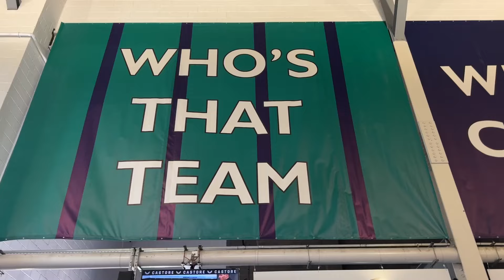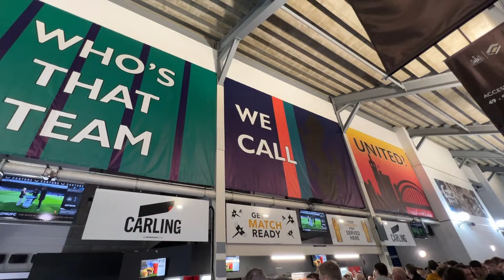Newcastle Not Leaving St James' | Increased 60000+ Capacity | NUFC Latest News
Newcastle United are staying at St James' Park after a 6 month feasibility study concluded that the stadium could be redeveloped. But what does this mean for the club and its fans? Will everyone be happy?